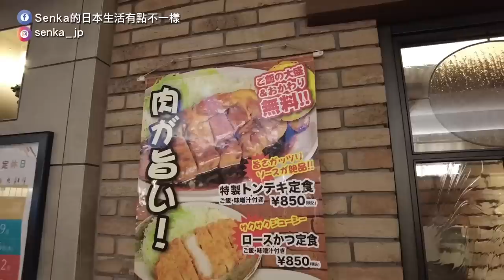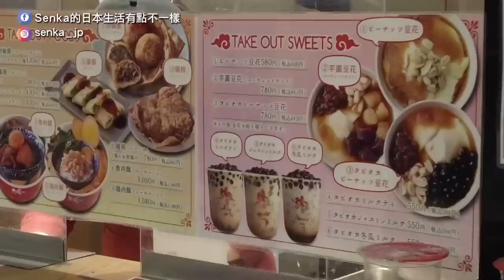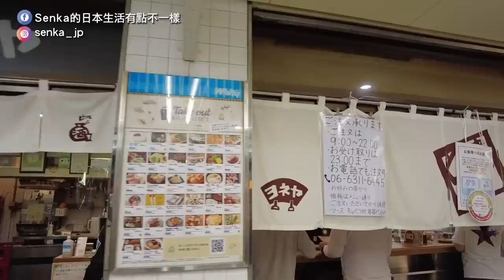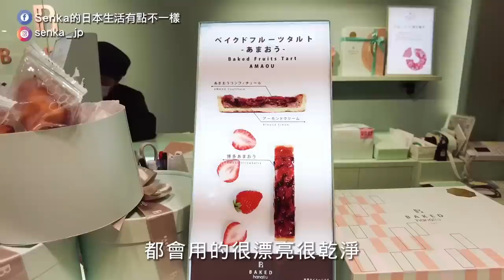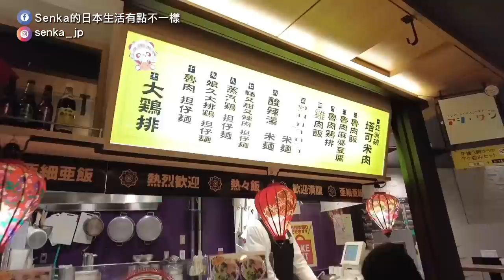大阪｜梅田地下商店街迷宮小攻略|阪神百貨改裝變超美|泉之廣場|阪神百貨地下美食｜日本旅遊vlog。日本生活日常。日本自由行景點美食推薦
【大阪・梅田】永遠都在改裝的梅田地下街
整個變超美～一起逛逛Whity UMEDA＆阪神百貨地下美食街

3:00 Whity UMEDA(EAST MALL)
5:11 泉之廣場
6:05 Whity UMEDA(NORTH MALL)
8:02 阪神百貨店地下美食